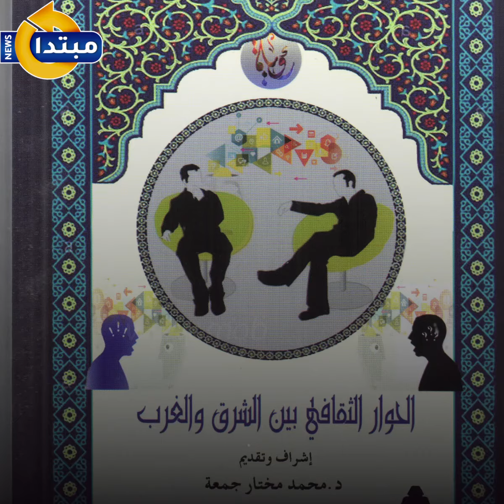الحوار الثقافى بين الشرق والغرب.. كتاب يستعرض جهود الأوقاف لنبذ العنف والتعصب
أكد كتاب "الحوار الثقافى بين الشرق والغرب"، الذى قدمه وأشرف عليه الدكتور محمد مختار جمعة، وزير الأوقاف، أن الإسلام يدعو إلى التنوع والاختلاف.
تابع موقعنا لأحدث الاخبار و التطورات